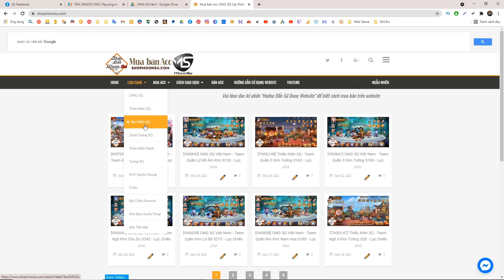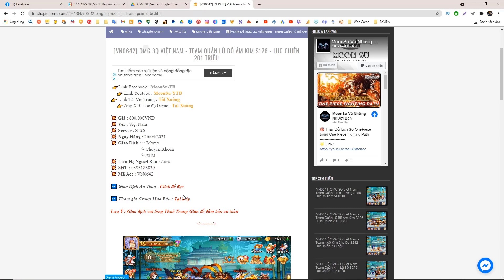Hướng Dẫn Tân Thủ Ngày 6 Tân OMG 3Q - MoonSu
▬▬▬▬▬▬▬▬▬▬▬ஜ۩۞۩ஜ▬▬▬▬▬▬▬▬▬▬▬▬▬
▓▓▓▒▒▒░░░ ĐĂNG KÝ MOONSU CHANNEL ░░░▒▒▒▓▓▓
▬▬▬▬▬▬▬▬▬▬▬ஜ۩۞۩ஜ▬▬▬▬▬▬▬▬▬▬▬▬▬

1. Link tham gia event trên web
2. Link đăng ký trước để tải game
▲Tên Game : 放开那三国3

▬▬▬▬▬▬▬▬▬▬▬ஜ۩۞۩ஜ▬▬▬▬▬▬▬▬▬▬▬▬▬

▬▬▬▬▬▬▬▬▬▬▬ஜ۩۞۩ஜ▬▬▬▬▬▬▬▬▬▬▬▬▬